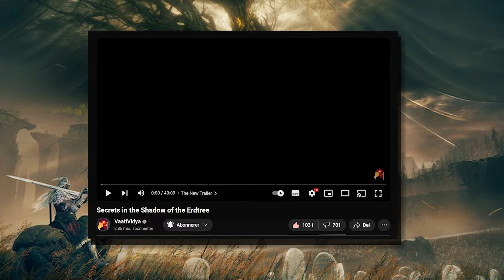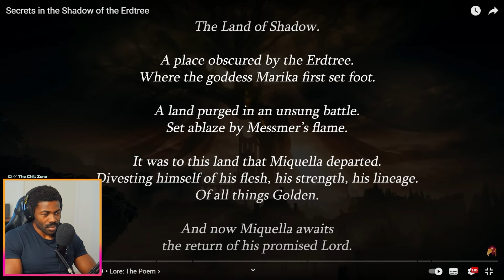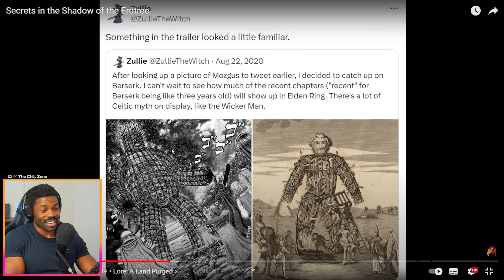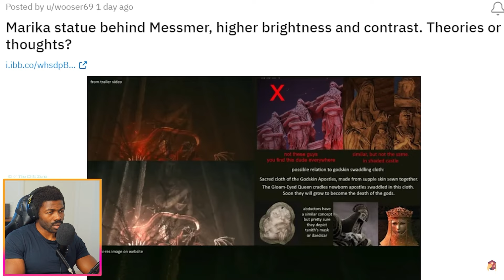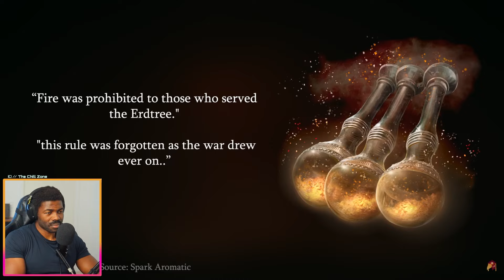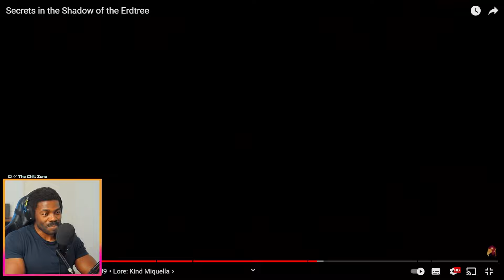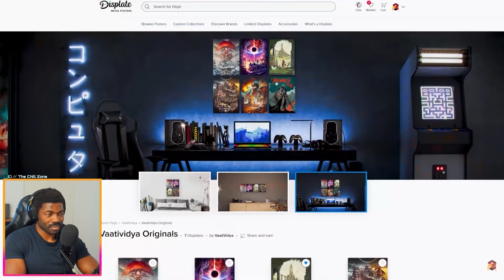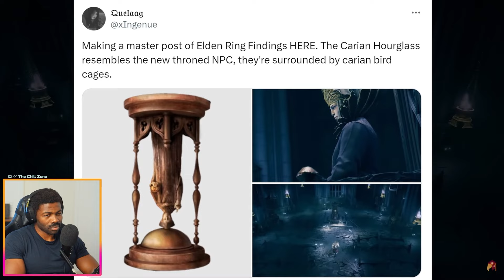Secrets in the Shadow of the Erdtree by @VaatiVidya | The Chill Zone Reacts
Shadow of the Erdtree  is going to be amazing and I'll love to know more about it.